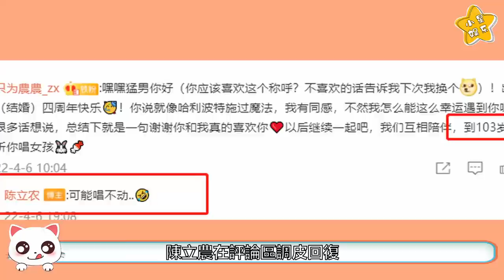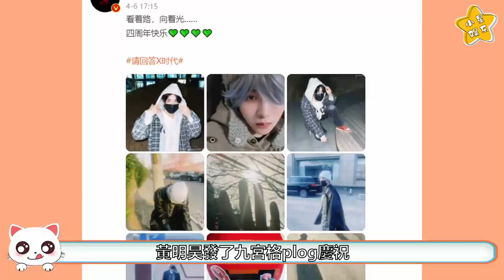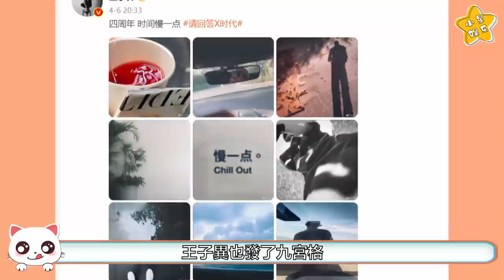NINE PERCENT四周年，8位成員發文慶祝，蔡徐坤又不發聲，他們的感情到底如何呢？NINEPERCENT 蔡徐坤 林彦俊#陈立农 范丞丞 黄明昊 朱正廷 王子异 王琳凯 尤长靖【小星娛樂】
NINE PERCENT出道四周年，粉絲在慶祝出道四周年快樂的同時也依舊懷念著四年前大廠的冬天，但是，念念不忘的走不出來的何止是粉絲，還有故事的主角們，少年們也陸續發文慶祝，讓我們來看一看專屬於他們的出道四周年儀式感吧！